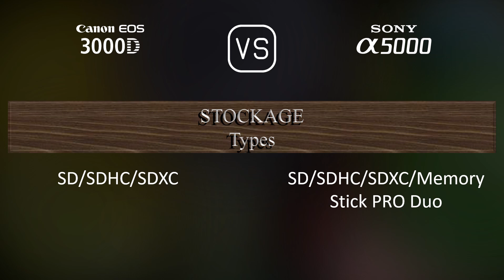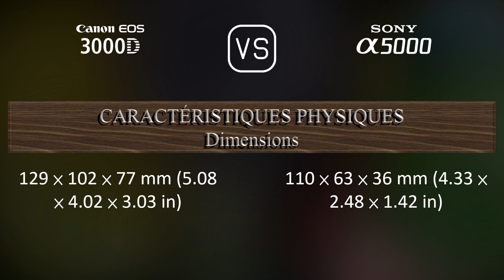Canon EOS 3000D vs. Sony A5000: Une Comparaison de Caractéristiques